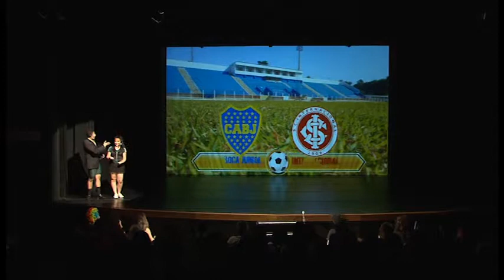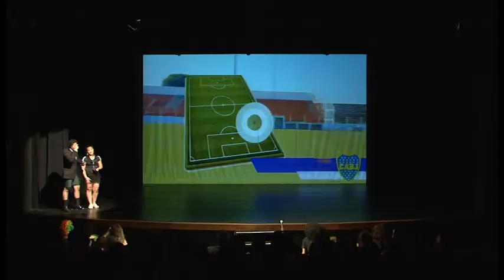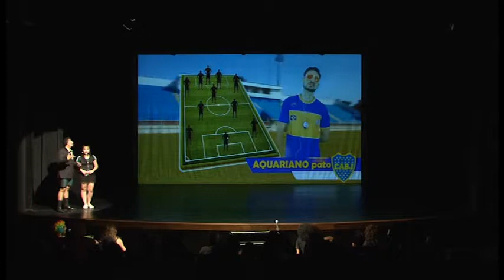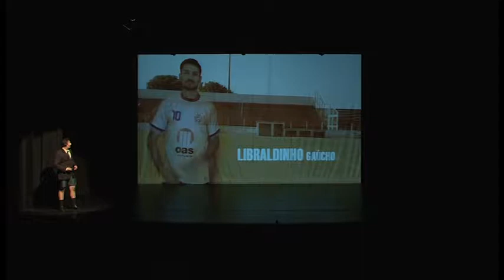Descontrole parte 4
2016
DESCONTROLE
Espetáculo Descontrole, do Núcleo de Artes Cênicas do SESI-SP, brinca com os mitos instantâneos criados pela TV
Traz à tona a questão da manipulação e dos interesses na busca pelo entendimento da TV como uma das maiores influências na formação do Mito contemporâneo.
A trama inicia em um programa de TV. Uma pessoa da plateia é então convidada a conduzir toda a ordem do espetáculo, manipulando um controle remoto totalmente interativo. À medida que o convidado da plateia muda os canais dessa TV ao vivo, a plateia é levada a conhecer uma série de programas alternativos, da novela e do reality show até filmes e aqueles que ensinam receitas. Nesse mundo particular, uma infinidade de temáticas do nosso cotidiano são reveladas.
A peça faz parte do trabalho coletivo do Núcleo de Artes Cênicas (NAC) do SESI Birigui, sob direção de Patricia Teixeira Rodrigues, orientadora de Artes Cênicas do SESI-SP.

DesControle
Tema: Televisão | Conteúdo: Violência, manipulação
Não recomendado para menores de 14 anos
Drama, Adulto, Duração: 60 min
Produção: SESI Birigui

Orientação geral: Patricia Teixeira Rodrigues| Direções de cenas: Patricia Teixeira Rodrigues, Evandro Claudio, Ana Carol, Renan Augusto, Luan Macarini| Texto: Criação colaborativa: Maykon Rodrigues, Wendell Lourenço, Nayla Eloy, Ana Carol, Fernando Oliveira, Patrícia Teixeira Rodrigues, Gabriela Ferraz| Elenco: Celso Ferreira, Fernanda Marques, Fernando Oliveira, Gabriela Ferraz, Henrique Haval, John Weverton, Leticia Villares, Luan Guimaraes, Maykon Rodrigues, Nayla Eloy, Patricia De Andrade, Patricia Marques,Tamyres Esposito, Tatianne Antenori, Tiago Cardial, Vitor Felix e Wendell Lourenço| Produção Técnica: Ana Carol, Evandro Claudio, Leone Colangeli, Patricia Teixeira Rodrigues, Renan Augusto, Alexandro Milani e Edd Ronald.